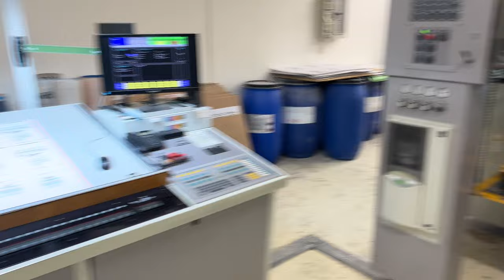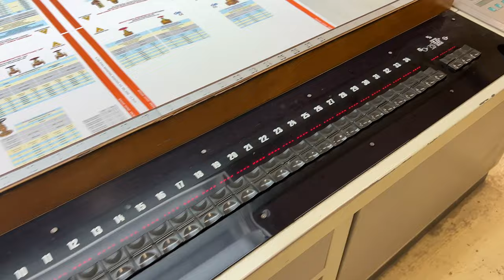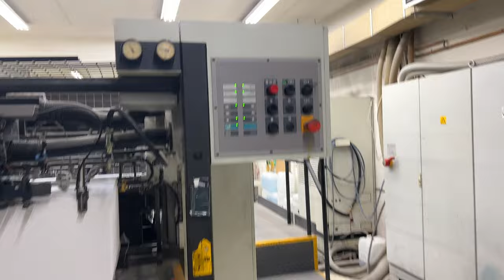Roland 705 3B LV 2002